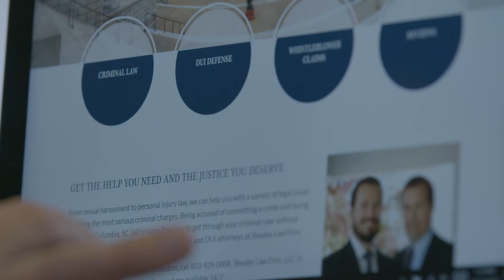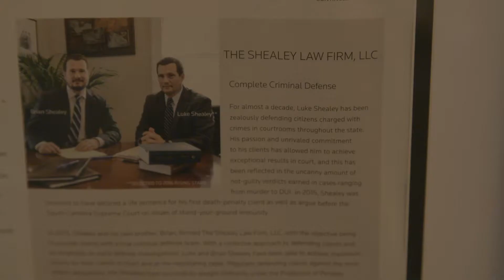Dare to Be Different | Shealey Law Firm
In 2014, Townsquare Interactive created a web presence that accurately represents the Shealey Law Firm, and we've maintained it since then for a fraction of the cost charged by most other marketing companies. Watch to see how our partnership has impacted the Shealey Law Firm.